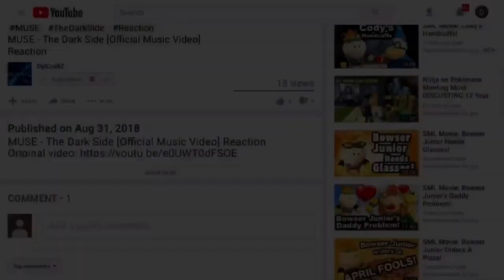SML Movie: Jeffy's Teddy Bear! Reaction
You can reuse this reaction video to make a reactions mashup video, but you must give credit. Thank you! =]
Today, I'll be reacting to: SML Movie: Jeffy's Teddy Bear! (By SuperLuigiLogan)

► Xbox Live: DylCraftZYT
► Google+: DylCraftZ
► TikTok: ytdylcraftz (For upcoming videos/video edits)